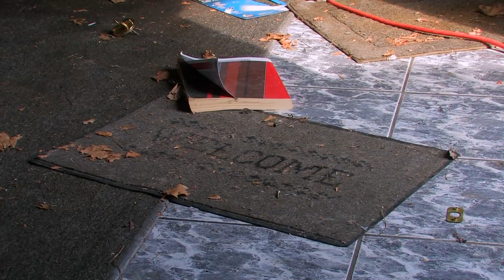180 Properties: Investing in People & Communities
With support from State Farm and Enterprise Community Partners, 180° Properties is a joint venture of Mercy Housing Lakefront and The Cara Program creating positive changes in communities across Illinois, Indiana and Wisconsin. 180° Properties turns around and stabilizes properties by rehabilitating and maintaining foreclosed homes, while creating jobs that offer people like Darnella Phillips the tools for success.